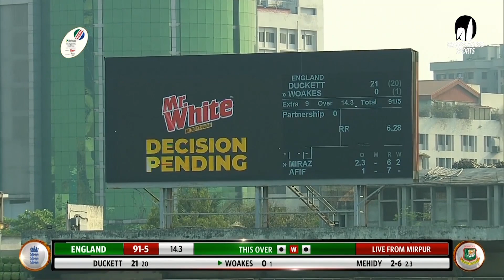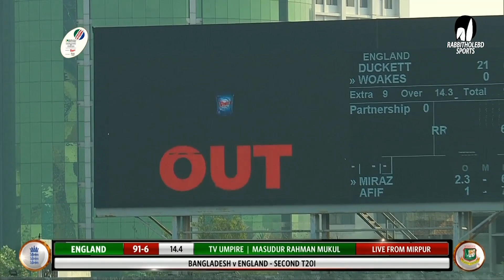Mehidy Hasan Miraz's 4 Wickets Against England || 2nd T20i || England tour of Bangladesh 2023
Series: England tour of Bangladesh, 2023
3 ODIs , 3 T20s . Mar 01 - Mar 14

*** shorturl.at/knwKP